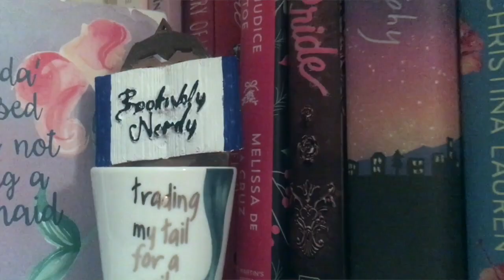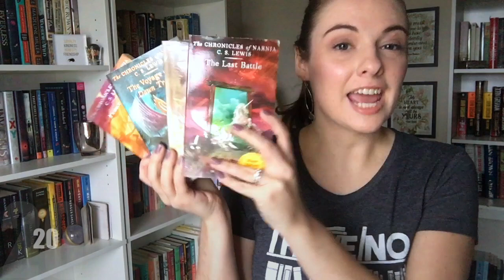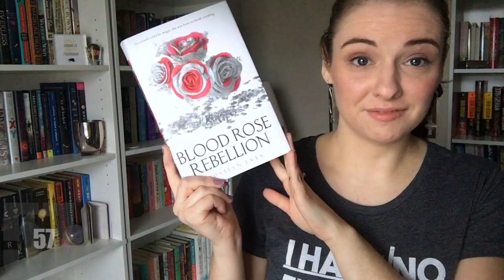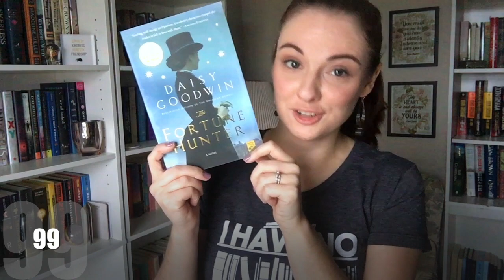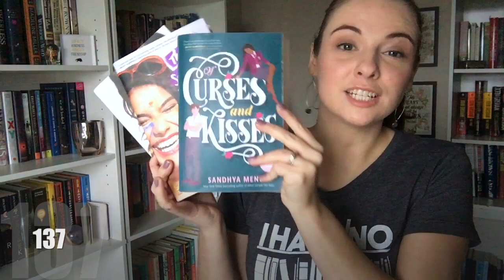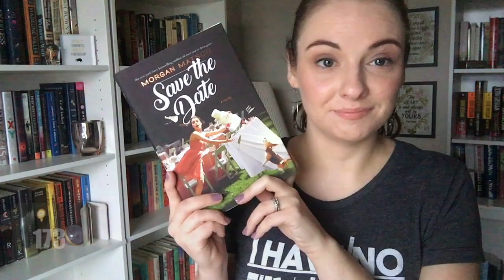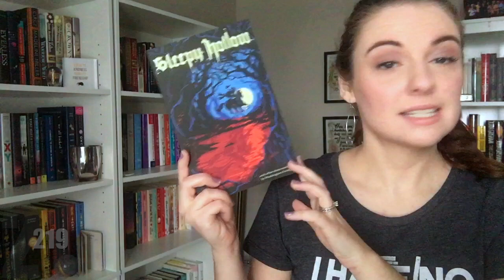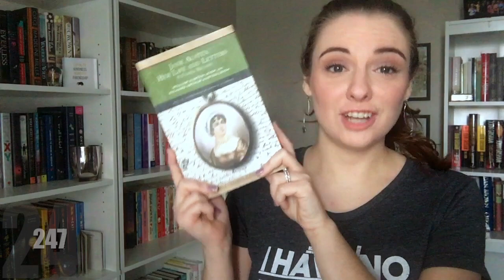Was My Guess Right?? ~ My Entire Owned TBR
Hello everybody!
This is a video I've been thinking about doing for a while, and the start of a new year sounds like a good time to me. What does your owned or GoodReads TBR look like?

Let's take on the world one book at a time!
Kelsey